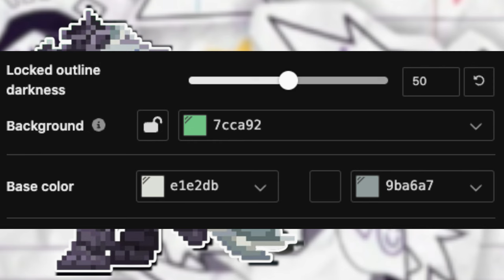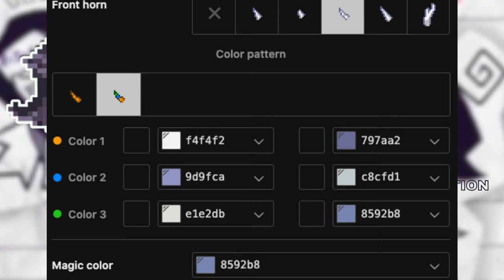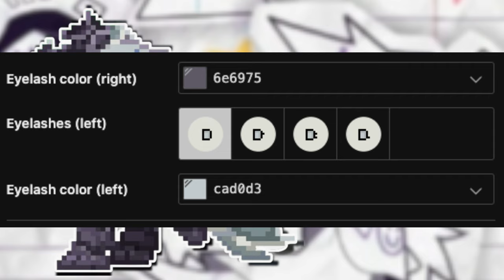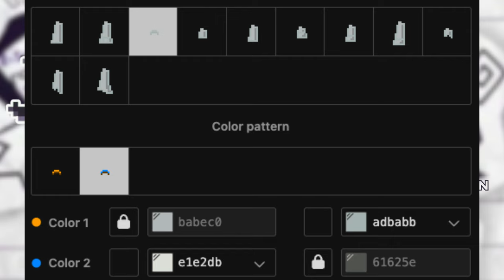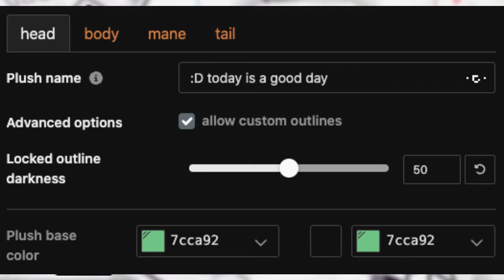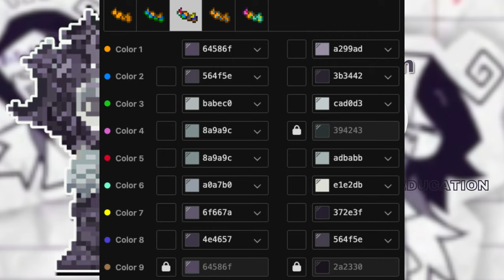💿) Zip FUNDAMENTAL PAPER EDUCATION : [ pony town skin ]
0:01 ──⊙ 1:11